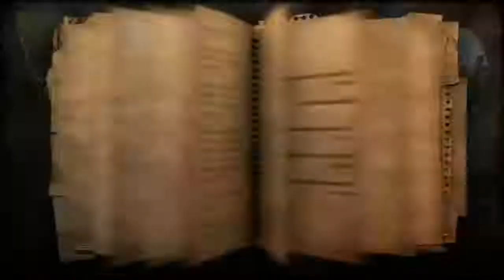Far Cry 2 Gameplay Xbox 360/One playstation 3 Part 31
Far Cry 2 is a 2008 first-person shooter developed by Ubisoft Montreal and published by Ubisoft. It is the second installment of the main Far Cry series, preceded by 2004's Far Cry and followed by 2012's Far Cry 3.

Ubisoft has marketed Far Cry 2 as the true sequel to Far Cry, however the sequel has very few noticeable similarities to the original game. Instead, it features completely new characters and setting, as well as a new style of gameplay that allows the player greater freedom to explore different African landscapes such as deserts, jungles, and savannas. The game takes place in a modern-day Central African nation during civil war. The player takes control of a mercenary on a lengthy journey to locate and assassinate "The Jackal", a notorious arms dealer. Far Cry 2 was released worldwide for Microsoft Windows, PlayStation 3, and Xbox 360 in October 2008. It is backwards compatible with the Xbox One.

PS Gaming Tag - SuperrSingh
XBox Gamertag - KuljeetS